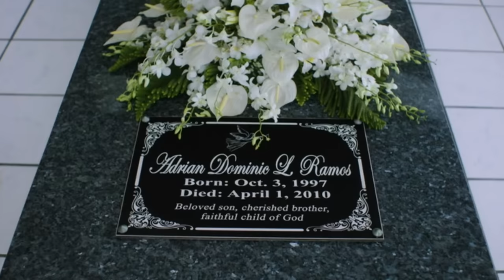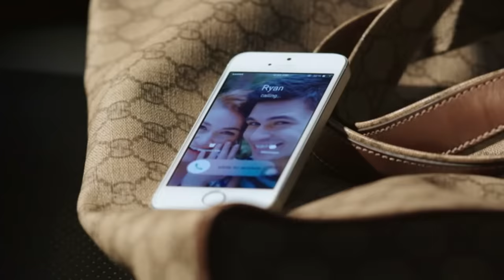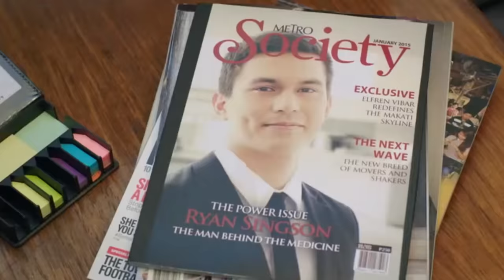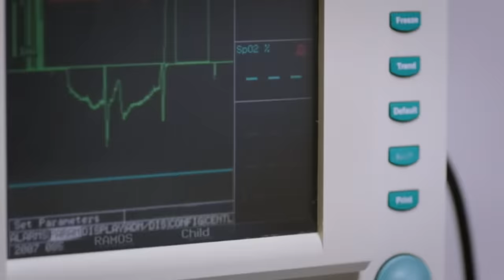The Love Affair | Bea Alonzo, Richard Gomez, Dawn Zulueta | Supercut